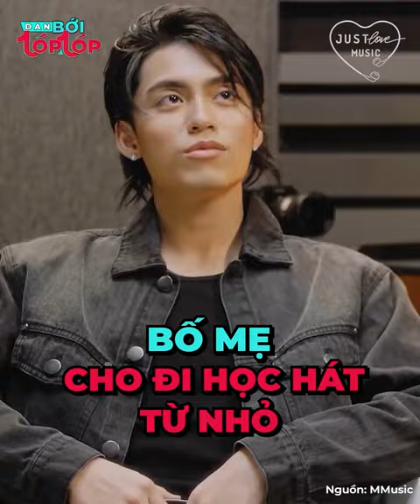Không phải Sơn Tùng, MONO mới là “bản sao hoàn hảo” của bố, ấn tượng hơn cả anh trai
Ra mắt ở thời điểm anh trai có vị trí vững chắc, là cái tên đình đám của làng giải trí Việt, MONO đã xuất sắc khi tạo dựng được tên tuổi riêng của mình. Nam ca sĩ không dừng lại ở cái tên “em trai Sơn Tùng” mà đã có thể hoạt động độc lập.